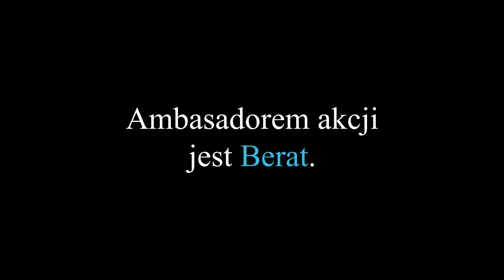Albańskie psy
Wraz z moją siostrą Mariką byliśmy w kwietniu w miejscowości wypoczynkowej Durres, gdzie nadal przebywa wiele bezpańskich psów. Ten dokument przedstawia zaledwie kilka ze spotkanych czworonogów. Wiele w nich było w złej kondycji, takiej jak ostatni pies w filmie! Właśnie dla tych psów organizujemy Pierwszą Bożonarodzeniową Zbiórkę Karmy, którą następnie rozdamy na albańskich ulicach dla najbardziej potrzebujących psów.